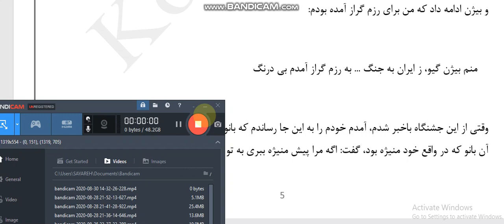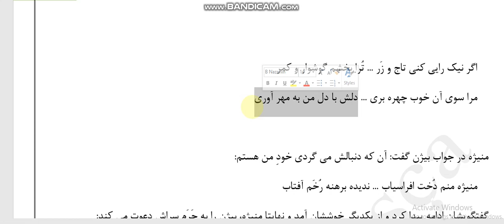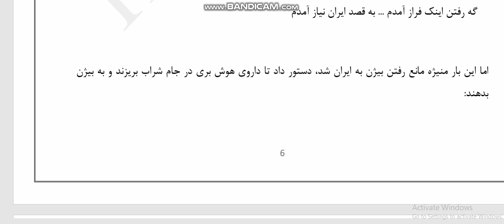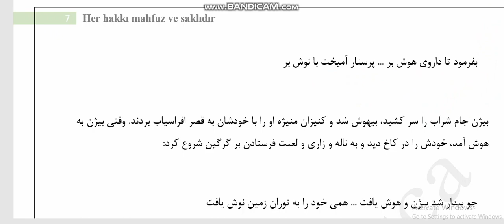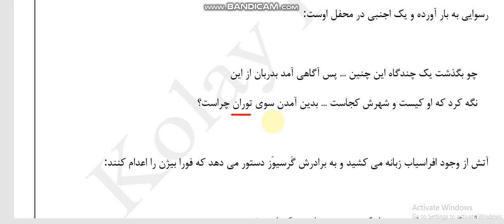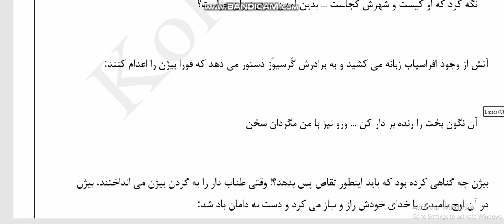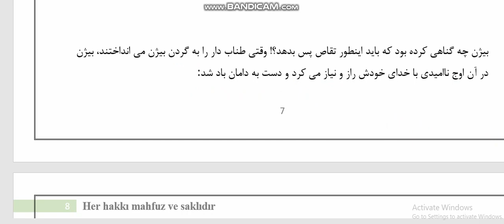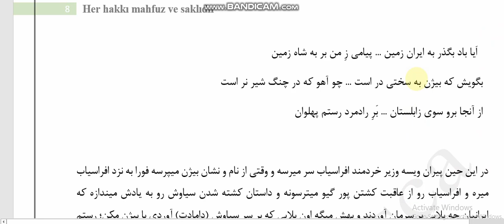Şehname destanları|3.Bölüm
شاهنامه‌ی فردوسی / بیژن و منیژه / ایران / توران / رستم و سهراب